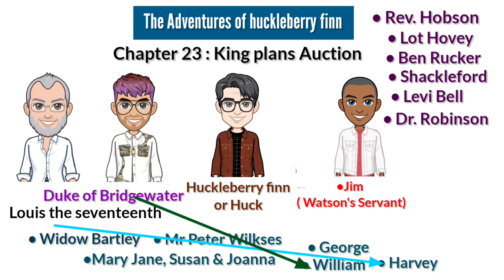the adventures of huckleberry Finn class 7 chapter 23 in hindi